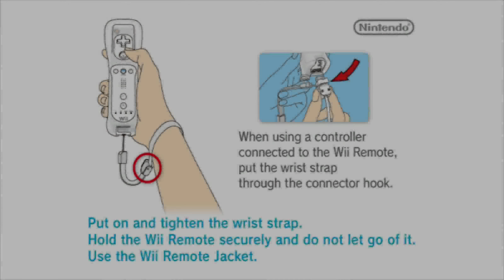Lass' spielen Donkey Kong Country Returns 1 2160p